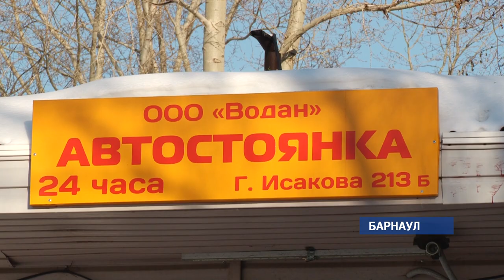Получат ли заброшенные барнаульские парки шанс на восстановление?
Парковый вопрос все острее встает в Барнауле. Зеленые зоны уменьшаются, жалуются горожане, а власти не способны ни следить за их сохранностью, ни высаживать там  молодняк.